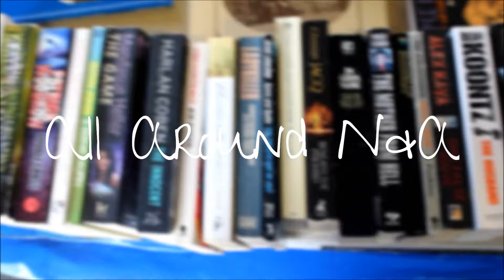Ootd #2 | All Around N&A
Heute haben wir für euch ein weiteres Ootd. Viel Spaß damit!

Jumper, Jeans: Topshop
Blouse: H&M
Bag: Zara
Sandals: Deichmann